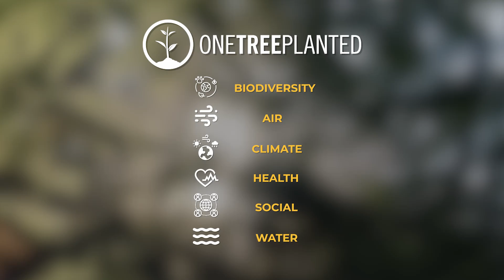Why we need more trees: The benefits of tree planting | One Tree Planted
The importance of trees cannot be overstated. Trees help clean the air we breathe, filter the water we drink, ensure we have a healthy environment, and provide habitat to over 80% of the world's terrestrial biodiversity. They are so important for so many reasons.

At One Tree Planted, we focus on the Six Pillars of Reforestation:

Air - Trees help to clean the air we breathe. Through their leaves and bark, they absorb harmful pollutants and release clean oxygen for us to breathe.

Water - Trees play a key role in capturing rainwater and reducing the risk of natural disasters such as floods and landslides.

Biodiversity - Trees help provide critical habitat for biodiversity, and a single tree can be home to hundreds of species of insect, fungi, moss, mammals, and plants.

Social Impact - Trees provide sustenance (think: fruit, nuts, berries, and leaves for consumption by both humans and animals), and income for people around the world.

Health - Trees help to reduce stress and anxiety, and allow us to reconnect with nature. In addition, shade provided by canopy cover helps protect our skin from the ever-increasing harshness of the sun.

Climate - Trees help cool the planet by sucking in and storing harmful greenhouse gasses such as carbon dioxide into their trunks, branches, and leaves — and releasing breathable oxygen back into the atmosphere.

00:00 Intro
00:10 Why do we need trees?
00:26 How trees clean the air
00:47 How trees clean water?
01:05 Trees and biodiversity
01:27 The social impact of trees
01:47 Trees and human health
02:07 How trees protect the climate?

Support all 6 pillars of reforestation - plant a tree with us today 🌱

🌲 About One Tree Planted: One Tree Planted is a 501(c)(3) non-profit organization and we plant trees! We are a tree planting charity with a goal: to make it as simple as possible for anyone to plant trees. One dollar. One Tree.